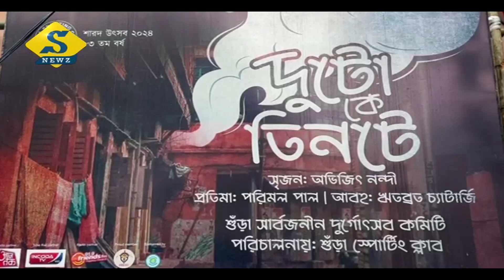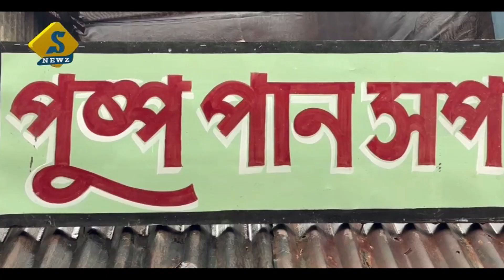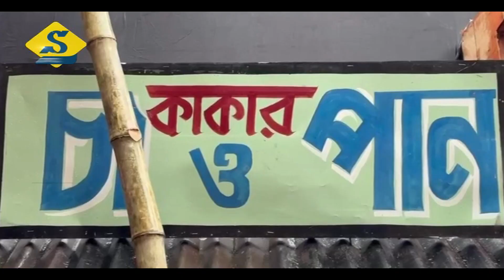উত্তরের ঐতিহ্য বেলেঘাটা শুড়া স্পোর্টিংয়ের